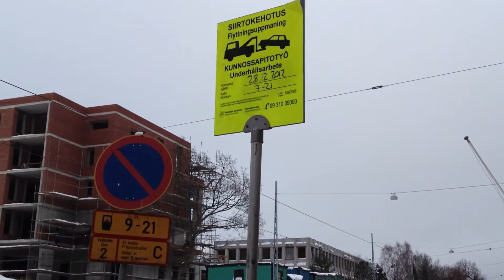Tehtaankadun jouluterveiset 19.12.2012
Helsingin Tehtaankadulle oli tuotu vajaa kolme viikkoa lumisateiden alettua kehotus siirtää ajoneuvot joulujen jälkeen. Kadun varret oli kauttaaltaan pakattu kadulta auratulla suolatulla lumella ja ja jalkakäytäviltä ja kiinteistöjen sisäpihoilta tuodulla lumella.